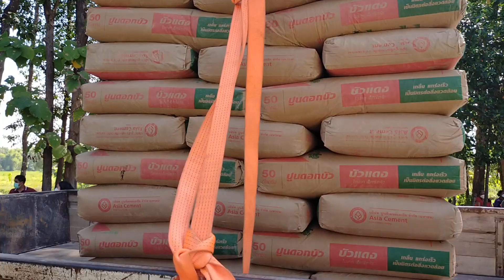สนุกสุดมันส์!!กับรถดั้มอิฐหินปูนทรายวัดปราสาทใต้ ขุขันธ์ ศรีสะเกษ